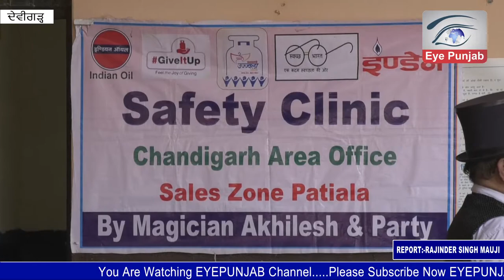ਜਾਦੂਗਰ ਨੇ ਦੱਸੇ ਰਸੋਈ ਗੈਸ ਦੀ ਵਰਤੋਂ ਦੇ ਵਿਅੰਗਮਈ ਸੁਰੱਖਿਆ ਨੁਸਖੇ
EYE PUNJAB CHANNEL